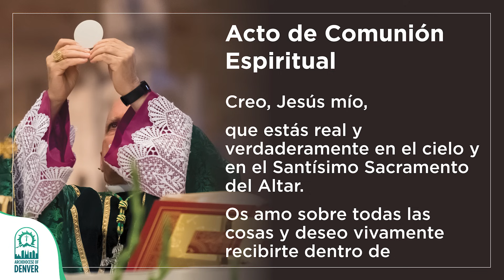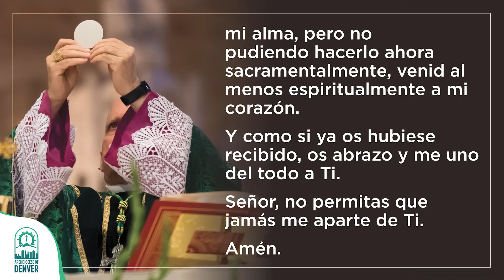Santa Misa - domingo 29 de octubre del 2023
La Misa dominical, grabada semanalmente desde la catedral basílica de Denver, lleva a Dios a las personas confinadas en el hogar.

Esta Misa dominical se ha transmitido por la televisión local de Denver durante 57 años. Gracias al apoyo de la Fundación Católica del Norte de Colorado, se sigue grabando semanalmente desde la Catedral Basílica de la Inmaculada Concepción. Para obtener más información sobre la Fundación Católica o sobre cómo contribuir a la producción de la Misa por televisión, visite la página web o llame al .

XXX Domingo Ordinario

𝑷𝒓𝒊𝒎𝒆𝒓𝒂 𝑳𝒆𝒄𝒕𝒖𝒓𝒂
Esto dice el Señor a su pueblo: "No hagas sufrir ni oprimas al extranjero, porque ustedes fueron extranjeros en Egipto. No explotes a las viudas ni a los huérfanos, porque si los explotas y ellos claman a mí, ciertamente oiré yo su clamor; mi ira se encenderá, te mataré a espada, tus mujeres quedarán viudas y tus hijos, huérfanos.

Cuando prestes dinero a uno de mi pueblo, al pobre que está contigo, no te portes con él como usurero, cargándole intereses.

Si tomas en prenda el manto de tu prójimo, devuélveselo antes de que se ponga el sol, porque no tiene otra cosa con qué cubrirse; su manto es su único cobertor y si no se lo devuelves, ¿cómo va a dormir? Cuando él clame a mí, yo lo escucharé, porque soy misericordioso".

𝑺𝒆𝒈𝒖𝒏𝒅𝒂 𝑳𝒆𝒄𝒕𝒖𝒓𝒂
1 Tes 1, 5-10
Hermanos: Bien saben cómo hemos actuado entre ustedes para su bien. Ustedes, por su parte, se hicieron imitadores nuestros y del Señor, pues en medio de muchas tribulaciones y con la alegría que da el Espíritu Santo, han aceptado la palabra de Dios en tal forma, que han llegado a ser ejemplo para todos los creyentes de Macedonia y Acaya, porque de ustedes partió y se ha difundido la palabra del Señor: y su fe en Dios ha llegado a ser conocida, no sólo en Macedonia y Acaya, sino en todas partes; de tal manera, que nosotros ya no teníamos necesidad de decir nada.

Porque ellos mismos cuentan de qué manera tan favorable nos acogieron ustedes y cómo, abandonando los ídolos, se convirtieron al Dios vivo y verdadero para servirlo, esperando que venga desde el cielo su Hijo, Jesús, a quien él resucitó de entre los muertos, y es quien nos libra del castigo venidero.

𝑬𝒗𝒂𝒏𝒈𝒆𝒍𝒊𝒐
En aquel tiempo, habiéndose enterado los fariseos de que Jesús había dejado callados a los saduceos, se acercaron a él. Uno de ellos, que era doctor de la ley, le preguntó para ponerlo a prueba: "Maestro, ¿cuál es el mandamiento más grande de la ley?"

Jesús le respondió: "Amarás al Señor, tu Dios, con todo tu corazón, con toda tu alma y con toda tu mente. Éste es el más grande y el primero de los mandamientos. Y el segundo es semejante a éste: Amarás a tu prójimo como a ti mismo. En estos dos mandamientos se fundan toda la ley y los profetas".

Autorización para trasmitir la música en esta misa obtenida por ONE LICENSE con licencia A-717647.